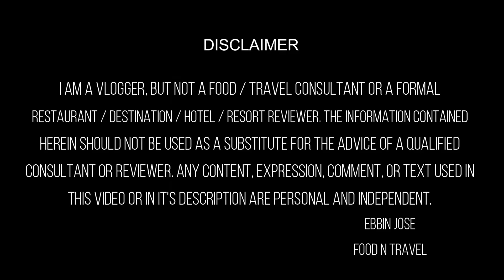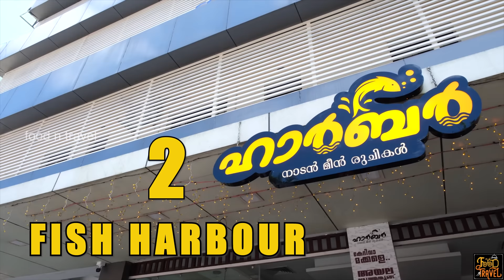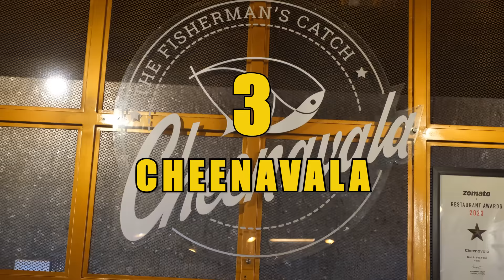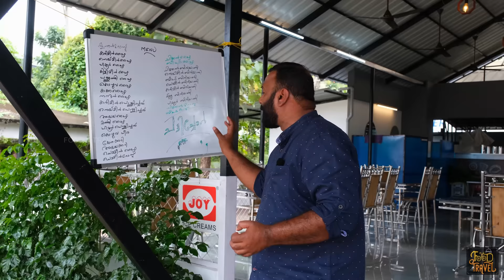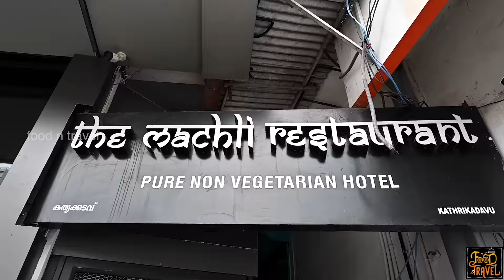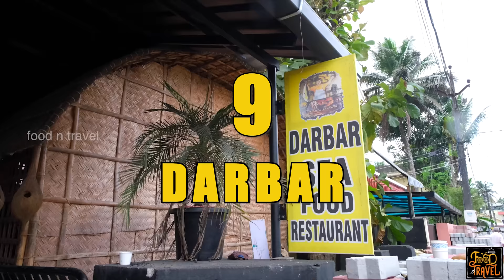Top 10 Seafood Restaurants in Kochi | കൊച്ചിയിലെ മീൻ രുചിയിടങ്ങൾ | Selected Seafood Spots in Kochi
Here's a list of my most favorite seafood restaurants in Kochi. However, the list is from my personal selection - I mean, it is based on my tastes and preferences. You may have a difference preference or different opinion. That's natural, and you can mention your selection in the comments below.
To me, the best seafood restaurants if selecting 10 from the ones that I had already been to, would be as below.
1. Karthiyayini Seafood Restaurant, Maradu, Kochi
2. Harbour Fish Restaurant, South Janatha Road, Kochi
3. Cheenavala Seafood Restaurant, Edapally, Kochi
   Our full video at this restaurant: -
4. Arabikkadal Seafood Restaurant, Cheranelloor, Kochi
5. Ila Oonu (Ela Oonu) Restaurant, Kadavanthra, Kochi
6. The Machli Restaurant, Kathrikadavu, Kochi
7. Nettoor Toddy Shop, Nettoor, Kochi
8. Star Hotel, Aroor, Kochi
9. Darbar Hotel, Nettoor, Kochi
10.a. Periyar Restaurant, Varapuzha, Kochi
10.b. Tharavadu Seafood Restaurant, Varapuzha, Kochi